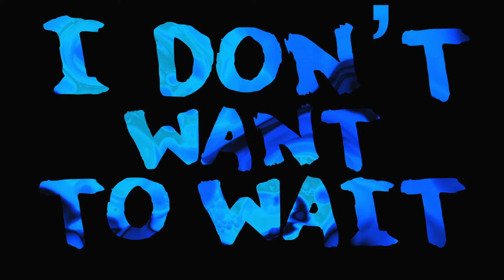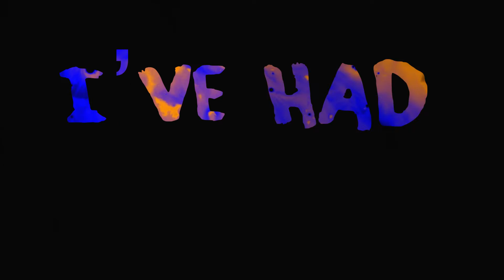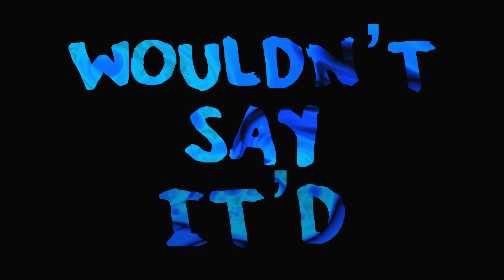Creature Canyon - Sleepwalking (Official Lyric Video)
Official lyric video for "Sleepwalking"
Video by Ryan Amyot

Lyrics:
Since when did you become a ghost?
Drivin’ me up and down the coast
It’s playing tricks up in my mind
Lost in this maze that you designed

So you wanna be over?
Don’t wanna pull over
Can’t keep reliving
The time
The place
We said
Goodbye
Oh why
Oh why

For something that
Feels so far away
The moment I try to feel awake
I'm talking to you
Sleepwalking

For something that
Might be real or fake
The one thing that
I cannot escape
Sleepwalking

These voices whisper in my head
Repeating things I never said
So now they’re screaming all your lies
Was all for nothing no surprises yeah

Oh you wanna be over?
Can’t keep reliving
The time
The place
We said
Goodbye
Oh why
Oh why

For something that
Sleepwalking

For something that
I cannot escape
Sleepwalking

Stop this I've had enough
Oh no oh no no no
And why can't I wake up?

For something that
I cannot escape
Sleepwalking

Is it something that I said?
Don't keep me in the dark
So far away
Drifting through hours of the day
Talking to you
Sleepwalking